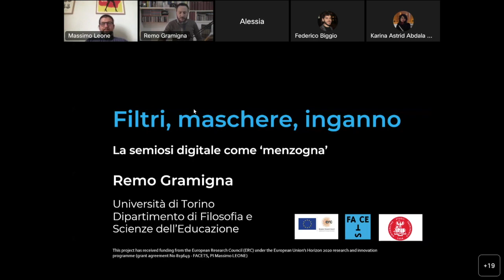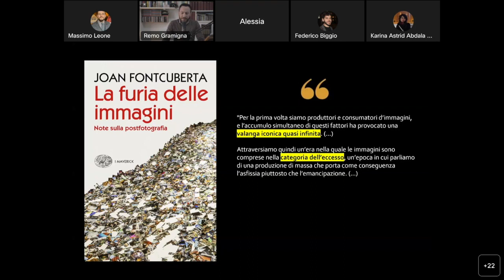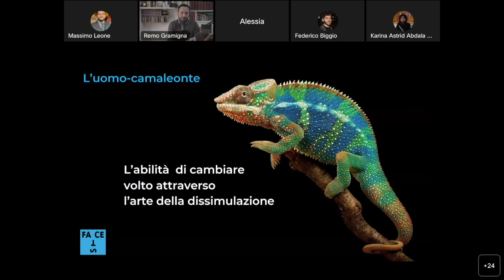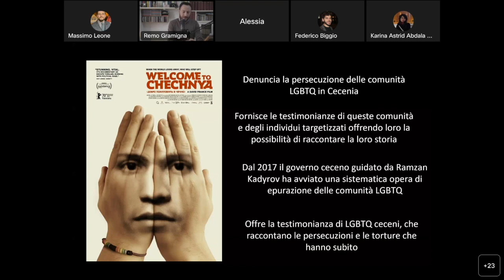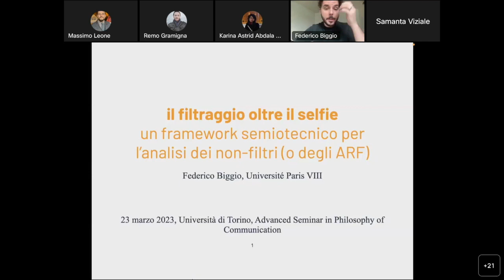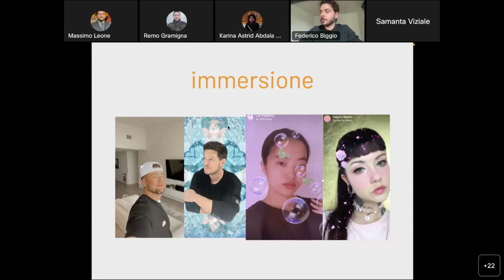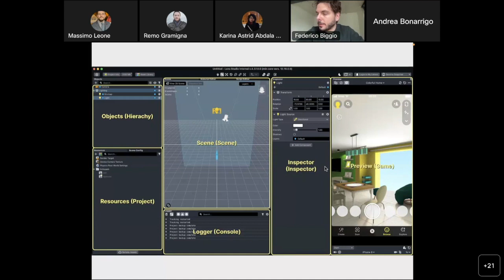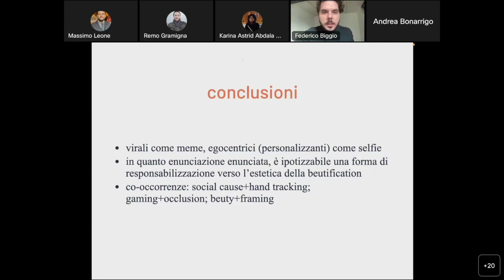Filosofia della Comunicazione "FILTRI" – 10 Remo GRAMIGNA, Federico BIGGIO